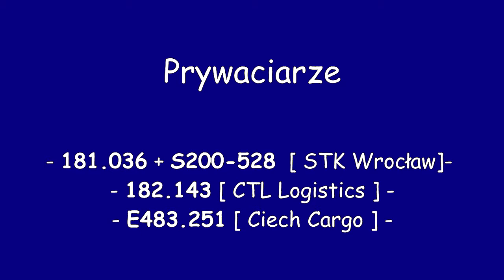Węglówka TG: 181-036 + S200-528 , 182-143 , E483-251 #20171007